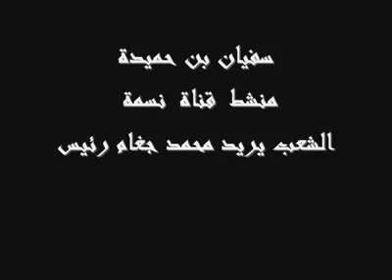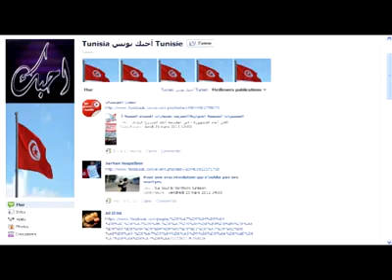Tunisie Revolution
أغرب فيديو : قناة نقمة و طحين سفيان بن حميدة الخامج مع التجمعي محمد جخام